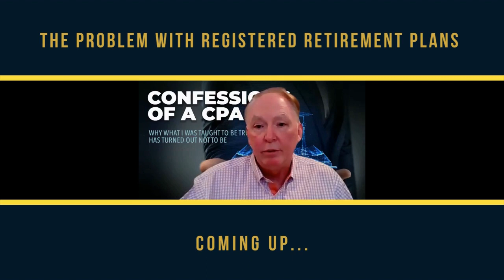The Problem With Registered Retirement Plans - RRSP's| Bryan Bloom, CPA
Wealth Without Bay Street EPISODE 104: Today on Wealth Without Bay Street, we are pleased to have Bryan S. Bloom. Bryan has been a CPA for more than 35 years, throughout those years he was involved in income tax returns as well as planning a retirement. His experience in planning retirement comes from helping individuals practically plan their retirement over the past 15 years. Bryan has also authored five books, the series Confessions of a CPA, which reveals why what he was taught to be true as a CPA turned out not to be true. He says, “We have no chance of success if we follow what we are taught in academia, traditional planning, and the popular media.”
Bryan and his wife, Pam celebrate 40 years of marriage together and have two daughters and four grandchildren. For Bryan, retirement is enjoying the joy of his life and sharing it with people around the country some of the financial realities in life differ greatly from what we have all been taught to believe.

IN THIS EPISODE, YOU WILL LEARN:
 0:00 Introduction
4:40 Confessions of a CPA
7:17 To Pay Taxes on the Harvest or the Seed?
13:19 How to Have a Conversation With a CPA
17:46 The Original Insurance Concept
21:54 Learn and Work With Experienced People
30:34 Employer Retirement Plan
40:52 Policy Loans From Life Insurance Contracts
48:52 Who Would Bryan Want To Be a Hero To

📌 EPISODE LINKS:
Connect with Bryan:
Bryan’s Books

💸 Financial Advisor? Learn about the Infinite Banking Concept here: Nelson Nash Institute Practitioner Program
EVA - Economic Value Add The Real Key To Creating Wealth Article